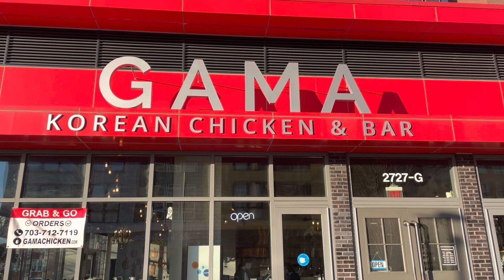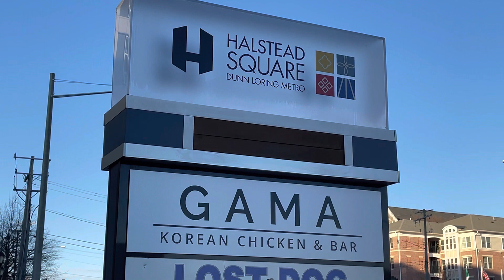Halstead at Dunn Loring